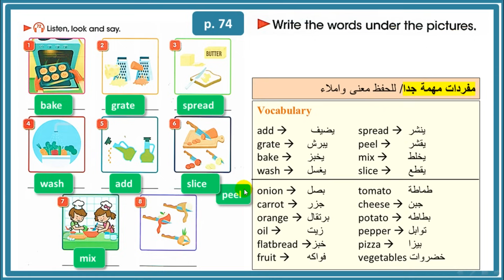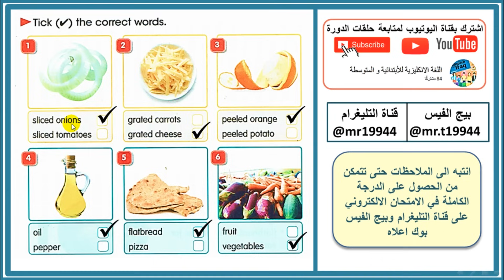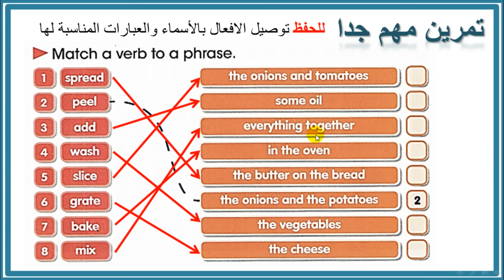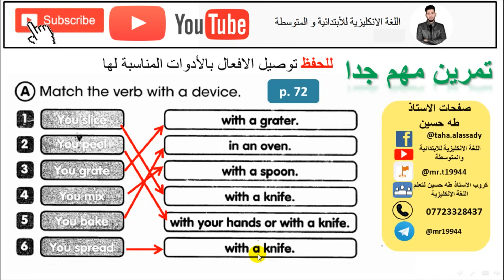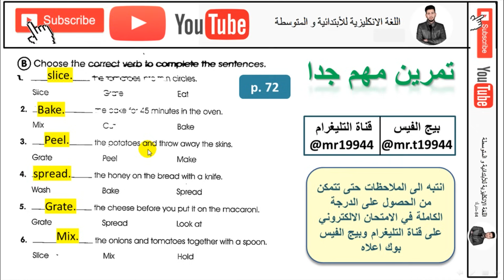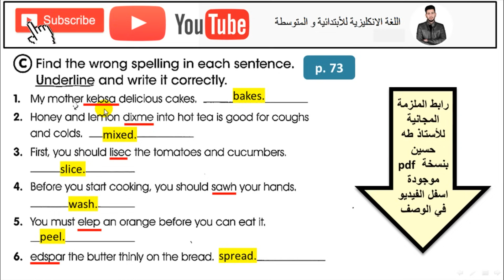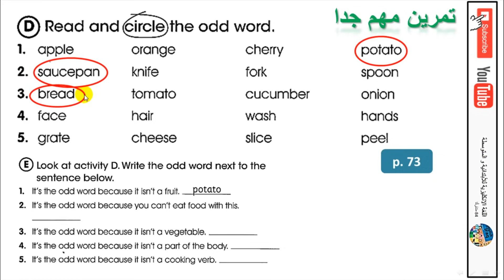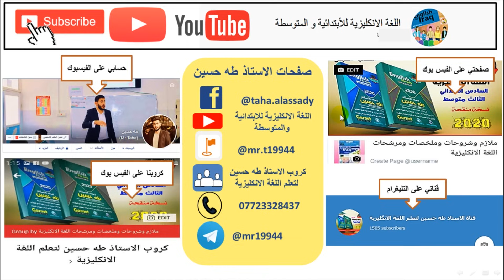السادس ابتدائي/ اليونت السادس/ الدرس الاول/ فلنطبخ/ الاستاذ طه حسين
شرح اليونت السادس/ الدرس الاول /   فلنطبخ/  الاستاذ طه حسين/  للصف السادس الابتدائي + حل كتاب النشاط+  نماذج وزارية للموضوع
تابع سلسلة الشروحات هذه اول بأول وستضمن ال100 درجة في الامتحان الوزاري ان شاء الله.
للحصول على النسخة (الرسمية) المحدثة والمنقحة من الملزمة  نسخة 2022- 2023 بحلتها الجديدة وبإضافات رائعة من خلال مكاتب وكلاء الطابعي الموضحة في المنشور ادناه